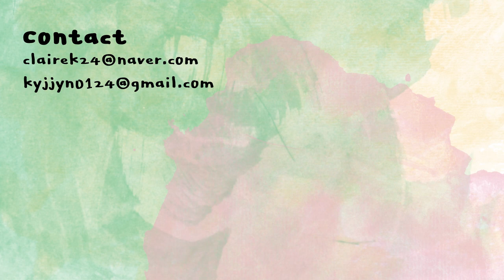모공때문에 고민인 사람 주목🙋🏻‍♀️ 아마존 레드 클레이로 모공 케어하기😎 | 클레어